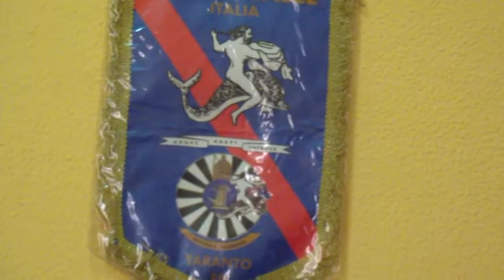Intervista a Vito Cervellera